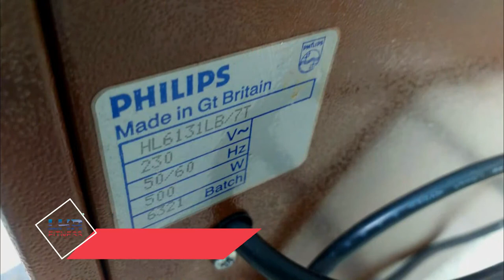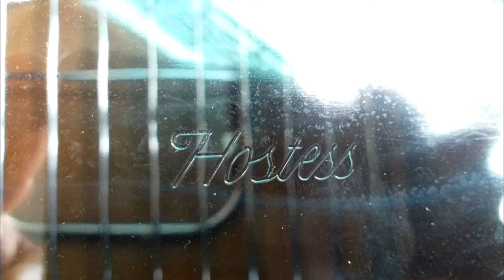Philips Hostess Trolley | HL6131LB | Made in England | Lhr Fitness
Philips Hostess Trolley
Philips Hostess Trolley HL6131LB Food Warming Shelves & Dishes And Lids
Model No HL6131LB
LHR Fitness